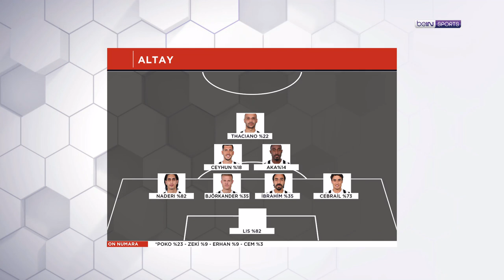Taraftarların belirlediği 11'ler, 7. haftanın kadroları | Sanal Direktör | Erdem Bitik & Raşit Altun